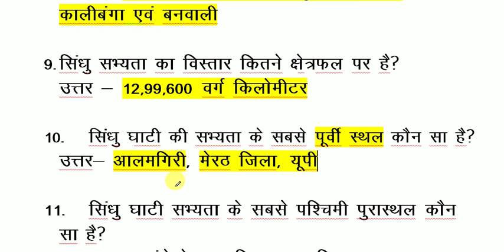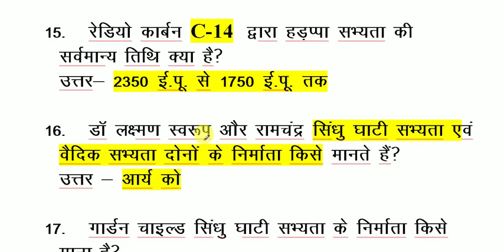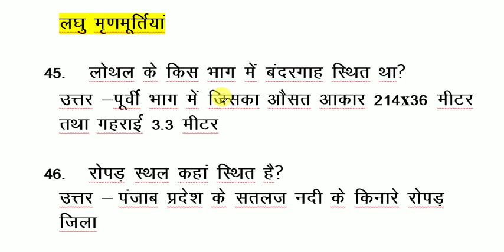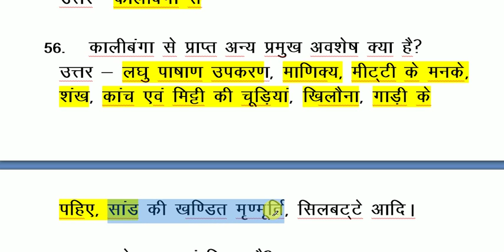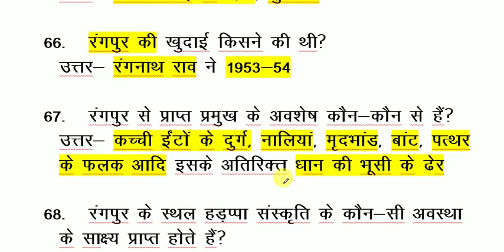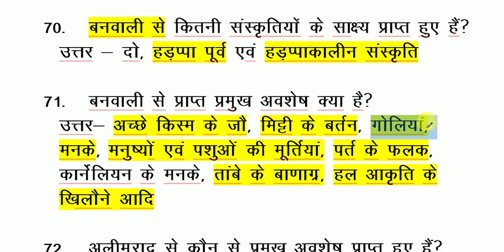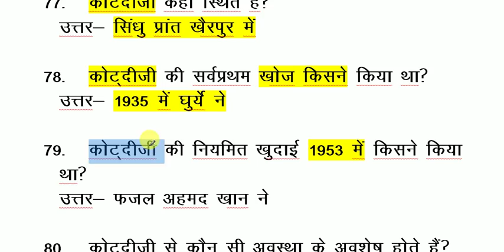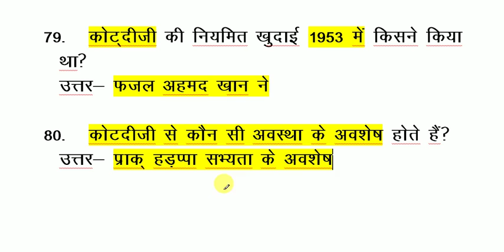हड़प्पा सभ्यता / HARAPPA OR INDUS VALLEY CIVILIZATION for All Competitive Exam 2018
हड़प्पा सभ्यता / HARAPPAN OR INDUS VALLEY CIVILIZATION  for 63rd BPSC PT Exam, Bihar Police Sub Inspector Exam, CDPO PT Exam, BSSC, SSC and  UPSC, JPSC, UKPSC,  RPSC, MPSC and All Competitive Exam 2018
Dosto ess video me aap हड़प्पा सभ्यता / HARAPPAN OR INDUS VALLEY CIVILIZATION  ke pramukh sthal ke baare me jaan payenge jisase question aneko samay aaye hai. isake alawe bhi bahut saare question ko bataye gaye jo aapke exam ke liye bahut hi important hai.